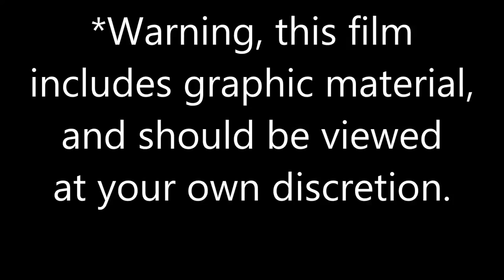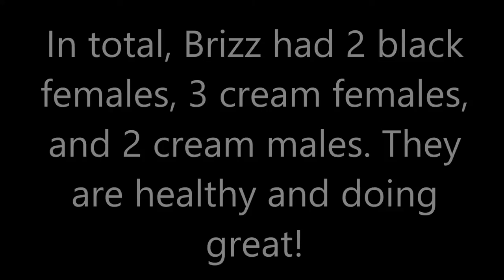Standard Poodle Giving Birth | WARNING- GRAPHIC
*Warning- graphic!*
Brizz, our standard poodle, gave birth to her second litter on Tuesday 6/3/14.
The video starts at the birth of the fourth puppy.
Brizz is such a great mom! I don't have to help her hardly at all.
In all we had 2 black females, 3 cream females, and 2 cream males.

I will also be uploading a little, non-graphic version of this video. If you don't like the kind of stuff shown here, perhaps that version will be better for you :)